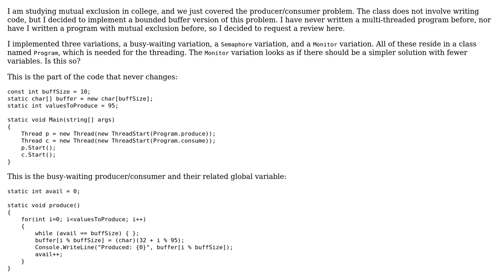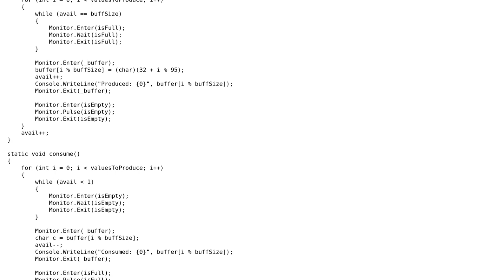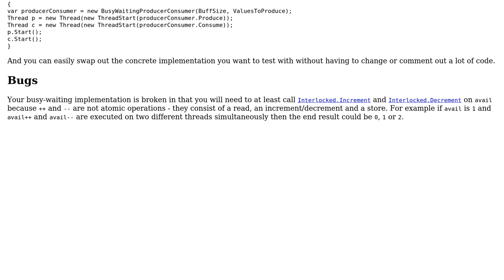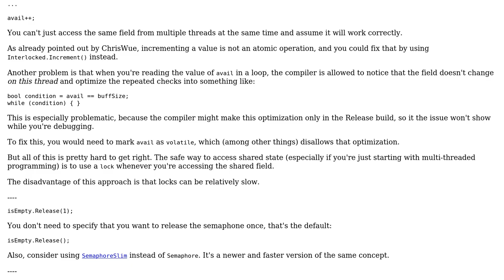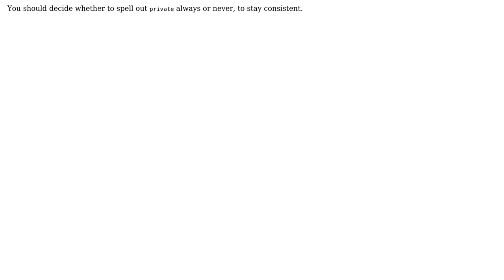Code Review: Producer/Consumer programs (3 Solutions!!)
Code Review: Producer/Consumer programs